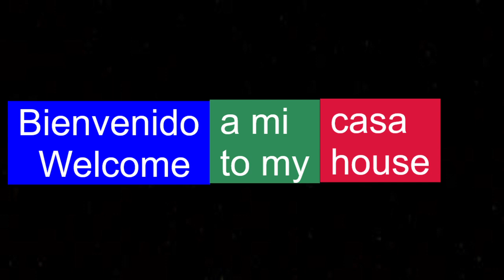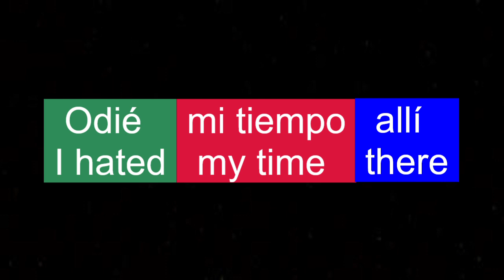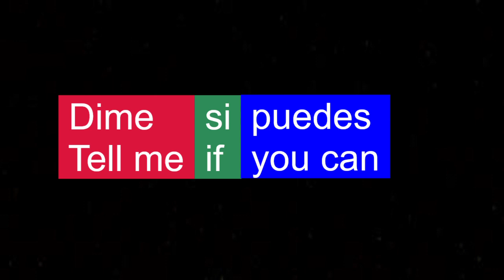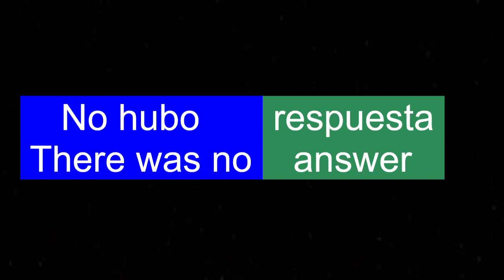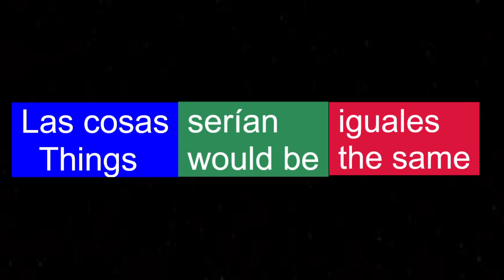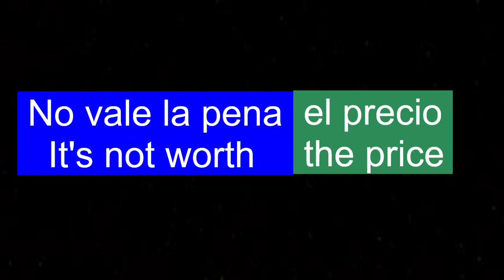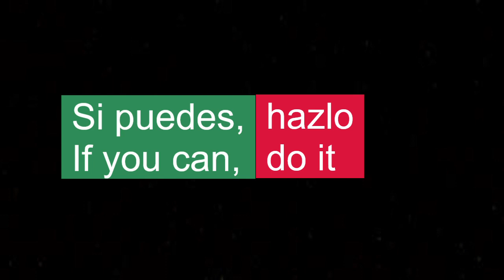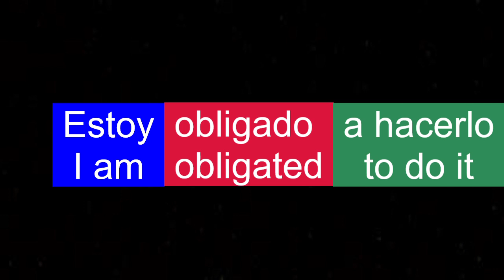29 Frases En Ingles - Aprender Ingles